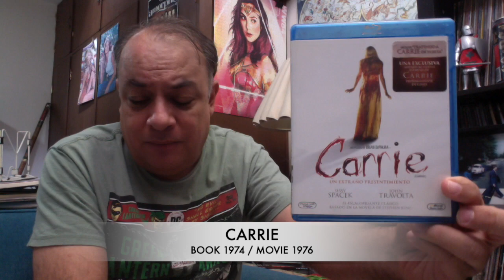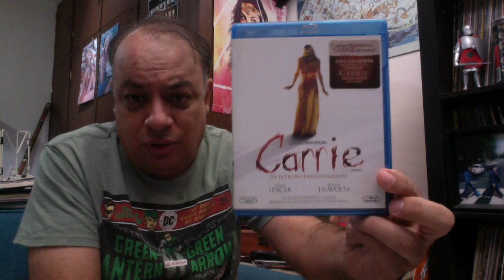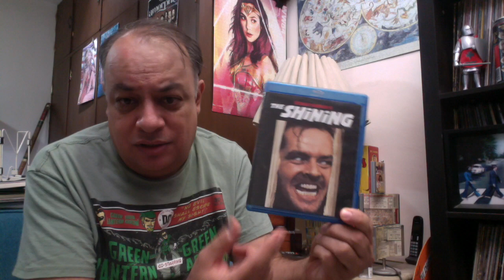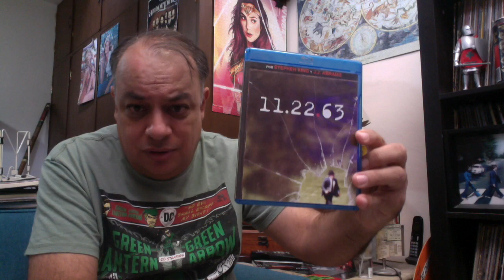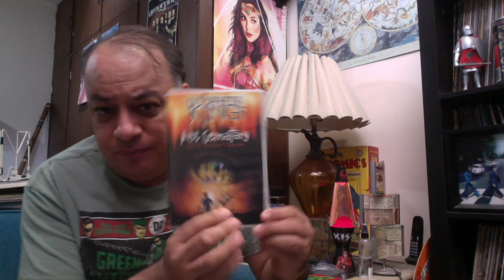My Ten Favorite Stephen King Adaptations.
Ten of my favorite Stephen King screen adapations.